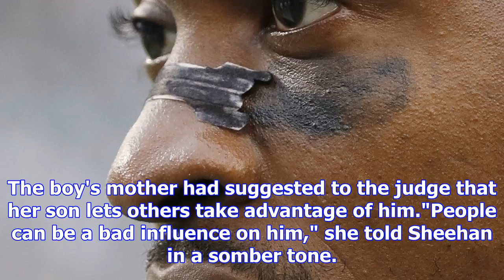Teens charged with chicago carjackings may be connected to larger ring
Three teenagers arrested this week in two recent carjackings may be connected to a spree of robberie...